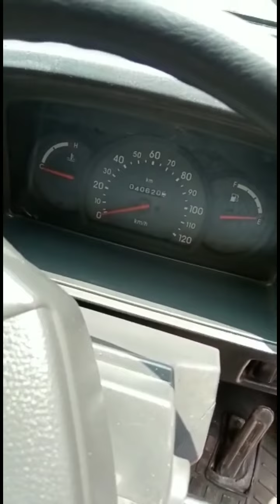2012 Omni for sale !!! single owner l cheapest Price l used car for sales l Low budget | Good Model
Used vehicle for sales | cheapest price | Used vehicle for sales in Tamilnadu | @Motorzone_360°

Used Cars For Sale In Salem Used Cars In Salem

Used Cars For Sale In Madurai Used Cars in Madurai